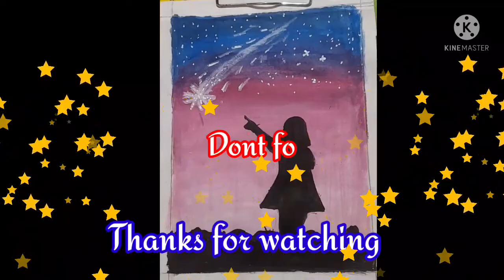How to Paint a girl seeing comet | Camlin tube paints |watercolor painting#